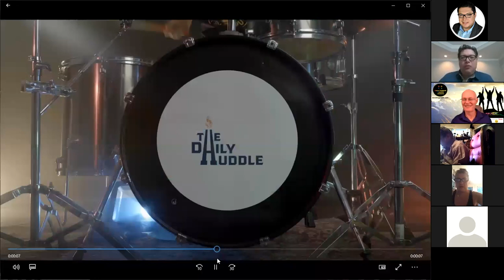Saurel & Gio How to get outside of your comfort zone for good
Our comfort zone is tied to